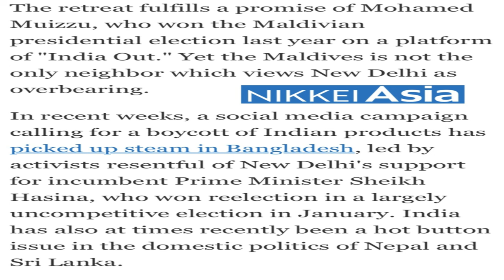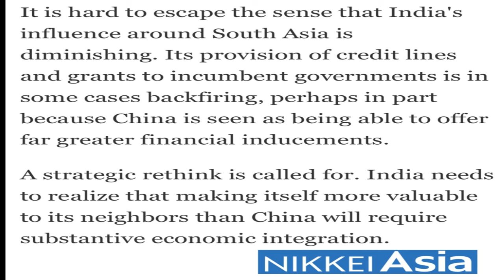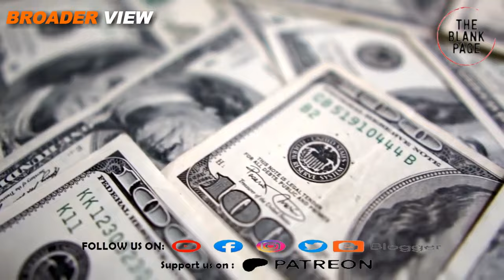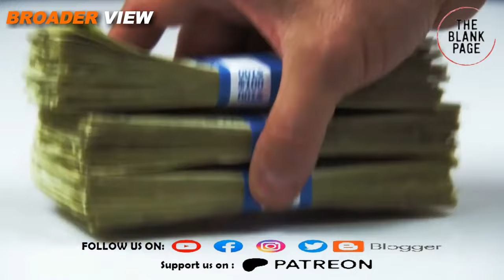Maldives & Bangladesh’s India out campaigns shows Indian influence is decreasing:International Media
Some experts believe spreading indian supply chains over India's neighboring countries might help India to counter growing Chinese influence. However, this plan might not work under Modi regime, why is so? find out reason in this episode of theblankpageofficial